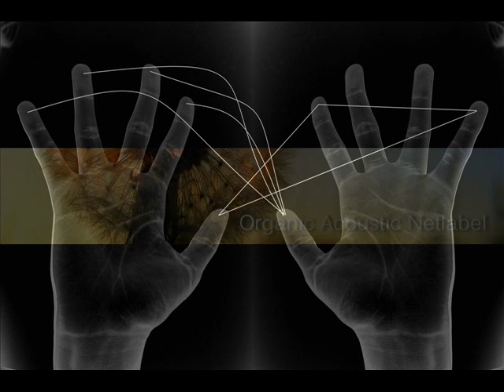Atrio Serenade - Esplendido Reposo Apasionado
Atrio Serenade ‎– Campos Humanos
Format: 4 × File
Country: Chile
Released: March 30, 2017
Genre: Electronic
Style: Ambient, Field Recordings, Drone

Campos Humanos (Human Fields); It is a brief sonic / cognitive exploration about the influence of the human being in the environment that surrounds him.
Cover art by Panagiotis Tempelopoulos (Greece)

 Atrio Serenade (Chile); Minimal Sound Artisan